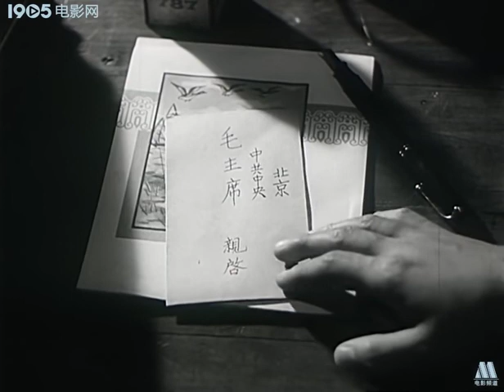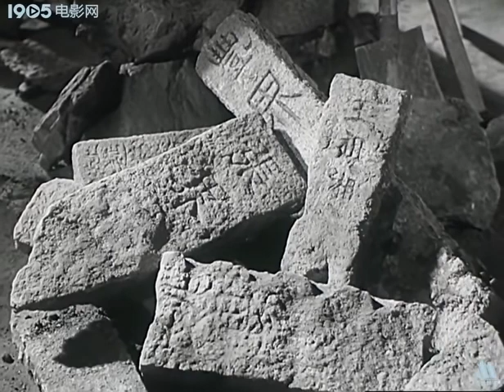《洞箫横吹》老电影 国产禁片 1957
电影《洞箫横吹》由海燕电影制片厂于1957年摄制。由鲁韧执导
导演 鲁韧
编剧 海默
主演
张子良、王云霞、范莱、仲星火、崔文顺、李镛
出品公司 海燕电影制片厂
对白语言 汉语普通话
中文名 洞箫横吹
类型 剧情
制片地区 中国大陆
上映时间 1957年
色彩 黑白
出品时间 1957年

文革批判此片是毒草：
洞箫横吹：恶毒攻击党的农业合作化运动，把社会主义农村写成“灯下黑”，即党所领导的合作社没有一个好的，拼命歌颂“黑社”。
1957年拍摄上映，1958年批评为右倾被禁；
1961年平反再上映。文革在遭批判禁止放映……